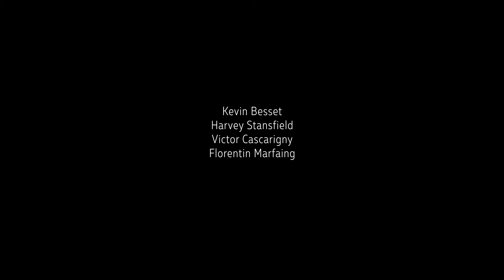BARCELONA STREETS ep 4 Badalona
“ Barcelona Streets “ is a series of skateboarding clip, with worldwide skateboarders and friends cruising and doing hammers in the streets of barcelona, neighborhood by neighborhood.
Those clip have been filmed as second cameras or just trying to do something when it was not possible to shoot pictures. all filmed between 2012 and 2016.

An original project by Julien Deniau

Filmed and edited by Julien Deniau

Motion design by Clemence kertudo

Intro sound by Frederic Villatte

Featuring:
Phil Zwijsen
Ross McGouran
Chris Oliver
Tukka Korhonen
Pirkka Pollari
Mark Frolich

Steve Forstner
Dan Willman
Thierry Gormit
Julien Merour
Norbert Szombati
Oualid Bensalem

Kevin Besset
Harvey Stansfield
Victor Cascarigny
Florentin Marfaing